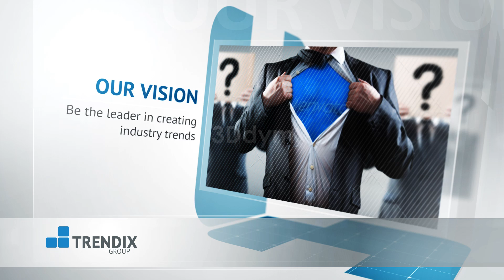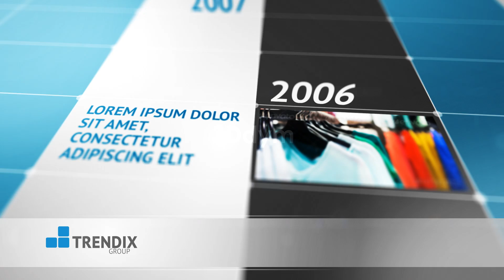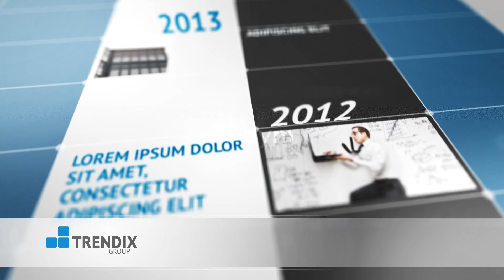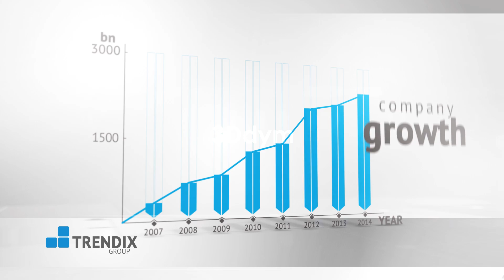After Effects Template - Corporate Video Package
Corporate After Effects Template